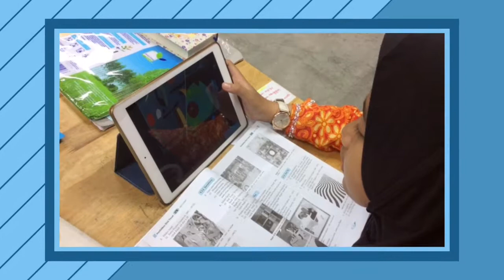KOLEJ TUNKU KURSHIAH -CATAN SUREALISME - NURIS ALAINA & NURIN ZA'IMAH